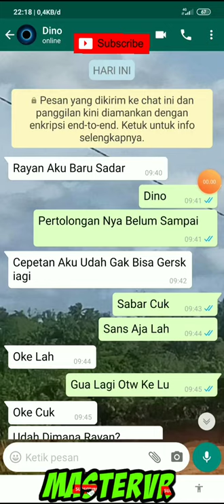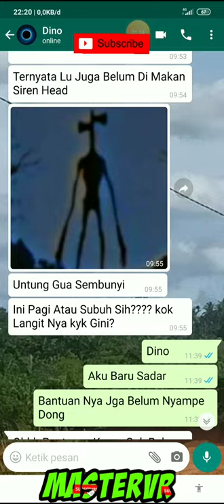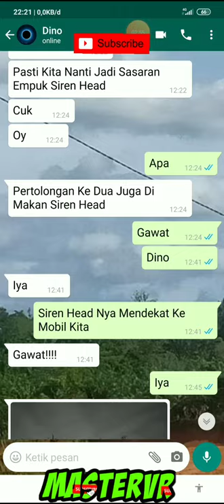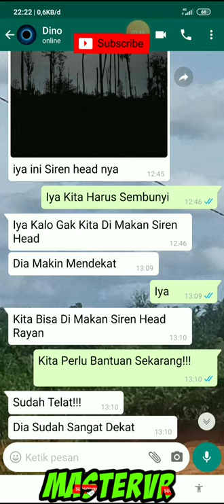Chat History Horror = Siren Head Part 3 - Dino Dan Rayan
😄Hai A Kiko Squad😄
Kali Ini Kita Akan Buat Konten Tapi Random Oke Wkwkwkwk

Deskirpsi
"Share Video Gua Like Subrek Aktifkan Lonceng Nya Kita Akan MENGHIBUR Kalian!"
MY Content
Chat Horror
Game
Vlog(Belum Ada)
Reaction
Editan
Size Comparison
Gabut

Di Channel Ini Kalian Harus
👍🏻Like (5 Like Ato Gua Tampol Lu?)
🔔Aktif Kan Tombol Lonceng Nya

Btw
👍🏻 Kalo Lu Suka
👎🏿Kalo Lu Gak Suka
🤣Ketawa Kalo Lucu
✋Gak Usah Like Kalo Lu Biasa Biasa Aja

Nickname Free Fire: MTR™Master√%

Kunjungi Kota Gua Di Desinger City 2 : MTR City

Aplikasi Ngedit📹 : Video Maker, Kinemaster,

Aplikasi Yang Di Pake Untuk Ngeyoutube
1 Youtube Studio
2 Pixellab
3 Backround Eraser
4 Youtube
5 Mobizen

Oke Lanjut!

Cari Pohon Natal

Lanjut

Cari Yang Ada Gambar Indo

Lanjut